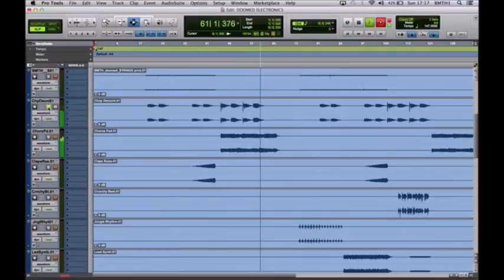Bring Me The Horizon - Doomed instrumental (electronic mix)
Jordan Fish: I thought I might do a few little vids digging out some of the electronic elements in a few of our songs for anyone who might be interested, if you know someone that might be then feel to free to tag them.

These two videos are just me randomly soloing out certain parts sort of as they come in. Once you hear them on their own you will probably notice them more when you listen to the album.
Doomed is a particularly hectic/busy song, although even with all the layers I still think we managed to avoid it sounding like a mess. Without meaning to get too deep I think the main aim with the electronics was to have the verse kind of tribal and claustrophobic and then the chorus is just a big kind of release and feels really euphoric so that guided the sounds a lot.